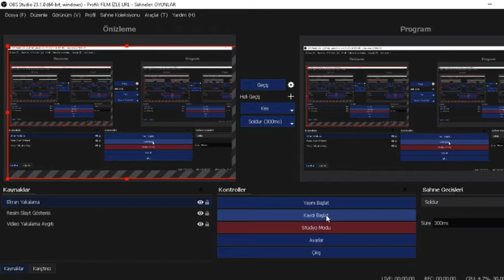Shadow of the Tomb Raider 6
OYUN VİDEOLARI FİLM VİDEOLARI KOMİK VİDEOLAR TİKTOK KUHUWAİ EĞLENCE MERKEZİ BİRLİKTE HERZAMAN DAHA İLERİYE
Sayfamızda oyunlar oynucaz komik videolar paylaşcaz yani sizler için hep ileriye
Beni instagram,twitter ve twitch sayfalarımdan takip ederek destek olabilirsiniz.
Skaype ► Asilkan.Karayel
Dailymotion►Asilkan76
Dailymotion►asilkan-karayel
Videoyu Beğendiyseniz ;
Merhaba Ben Asilkan Karayel, Youtube Türkiye oyun videoları, bur da dev gibi bir aile için her gün yeni video yüklüyorum. Kanalımda oyun gaming , eğlence , challenge , komedi , şaka , şarkı , vlog , montaj , tepki ve benzeri bir sürü  video paylaşıyorum.